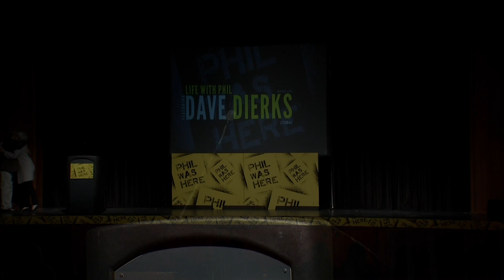"Life with Phil" Talk | Dave Dierks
At the University of Iowa, Phil stands for philanthropy. Phil is everyone who gives to the UI—through volunteering and donating dollars—and everyone who benefits from those gifts.

Learn more about Phil from Dave Dierks (70BA), one of the UI’s most influential members of the philanthropy community. Dierks began his career at the University of Iowa Foundation (now the University of Iowa Center for Advancement), where he has worked to garner support for the University of Iowa for more than 45 years. He initiated the institution’s planned and major giving program in 1973 and was named assistant vice president for principal gifts in 1999. Dierks became vice president in 2005 and continues to carry out substantial principal gift activity for the UI Center for Advancement.